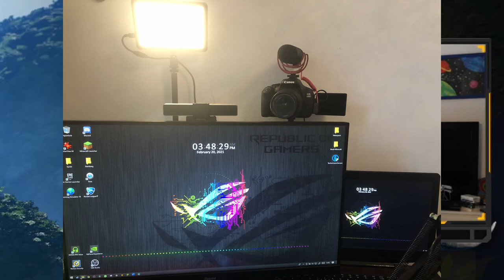MEINEN ersten FLEISCHFRESSER!! // Jurassic World Evolution #03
Schreibt gern ein Kommi für den Algorithmus und bewerte das Video :)

 Equipment:

PC (Laptop): Lenovo Legion Y720
Tastatur: Steelseries Apex 5
Maus: Steelseries Rival 600
Monitor: iiyama G-Master G2730HSU-B1
Cam :   Canon EOS 600D
Mikrofon :  Rode NT-USB
Mikrofon Arm :  Rode PSA-1

 Thumbnails:
- Adobe Photoshop 2020
- Canva.com